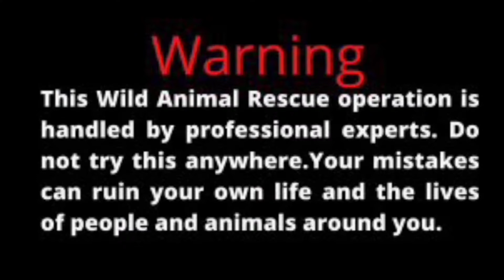30.দেখুন একটি বাড়ি থেকে কতগুলো গোখুড়া সাপ বেরোলো( See how many snake rescue from a home)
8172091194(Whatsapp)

Common cobra snake rescue video
Common cobra snake
Spectacle cobra snake rescue video
Spectacle cobra snake
Binocellate cobra snake rescue video
Binocellate cobra snake
Gakhura sap rescue video
Gakhura sap
 kharish sap rescue video
Kharish sap rescue
Basuki sap
গোখুড়া সাপ উদ্ধার করা ভিডিও
 গোখুড়া সাপ
খড়িস সাপ উদ্ধার করা ভিডিও
খড়িস সাপ
কালাচ সাপ উদ্ধার করা ভিডিও
কালাচ সাপ